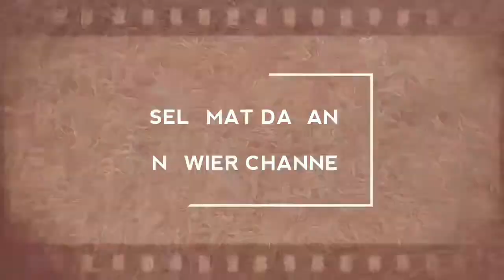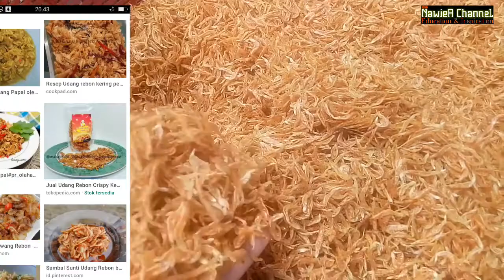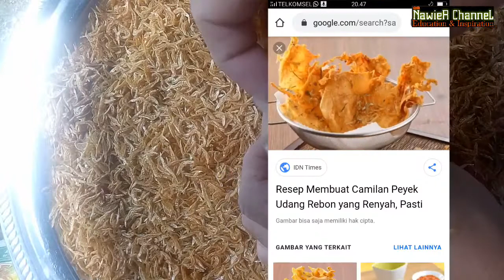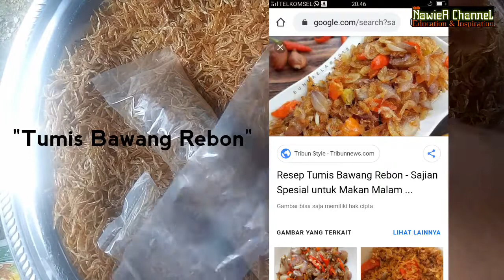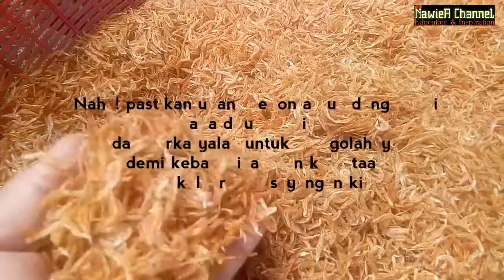Mengenal Udang Papai / Udang Rebon dan berbagai macam olahannya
Udang papai atau udang rebon adalah udang yang berukuran kecil dan mungil, udang ini pada umumnya digunakan sebagai bahan baku pembuatan terasi tradisional maupun modern. Selain sebagai bahan baku terasi, udang rebon juga bisa diolah secara langsung, baik mentah maupun kering udang papai. Berbagai macam jenis olahan udang papai, dari yang sederhana sampai yang istimewa. Udang papai juga memiliki harga yang ekonomis dan banyak diminati oleh orang - orang di semua kalangan.